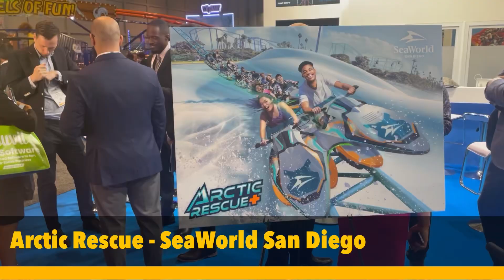IAAPA 2022 Coaster Vehicles Reveal